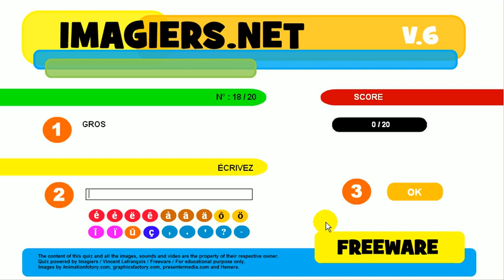Imagiers net # Quiz # Les contraires # Les adjectifs #1